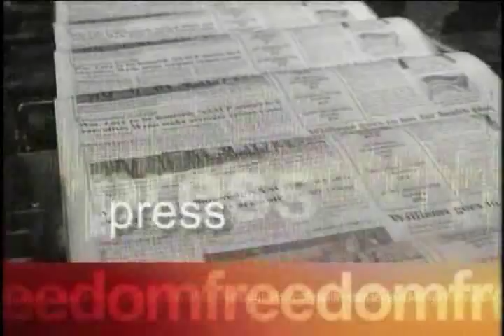Larry Flynt on Speaking Freely